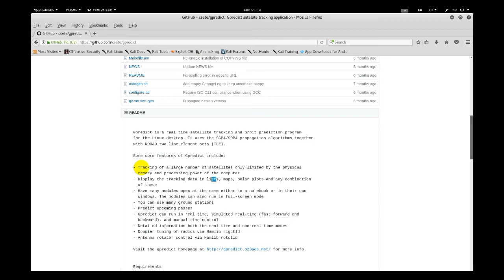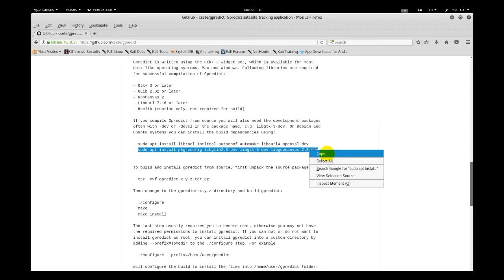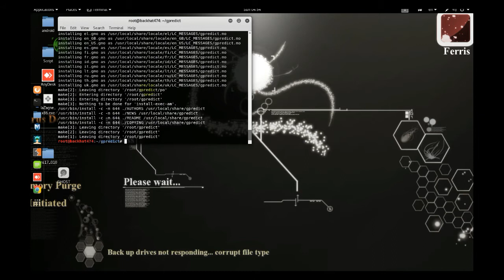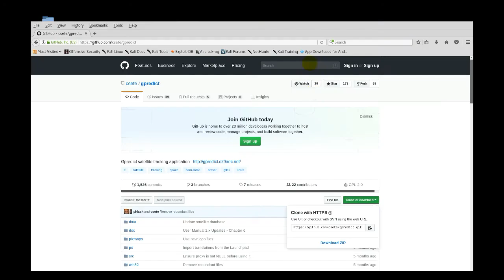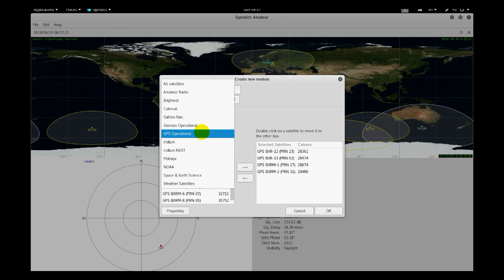Gpredict satellite tracking application1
Features
Screenshots
Download
Documents
User Support
Developer
Roadmap

About Gpredict
Gpredict is a real-time satellite tracking and orbit prediction application. It can track a large number of satellites and display their position and other data in lists, tables, maps, and polar plots (radar view). Gpredict can also predict the time of future passes for a satellite, and provide you with detailed information about each pass.

Gpredict is different from other satellite tracking programs in that it allows you to group the satellites into visualisation modules. Each of these modules can be configured independently from the others giving you unlimited flexibility concerning the look and feel of the modules. Naturally, Gpredict will also allow you to track satellites relatively to different observer locations - at the same time.

This gives you the freedom to use and modify gpredict to suit your needs. Gpredict is available as source package as well as precompiled binaries available via third parties.